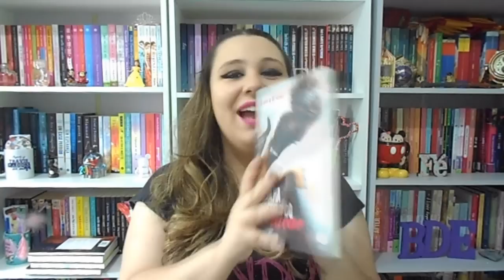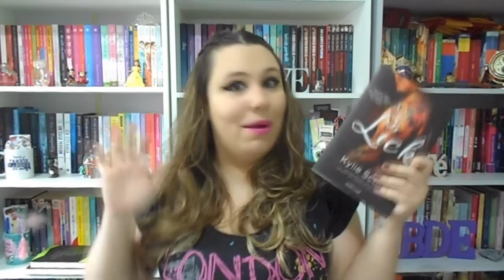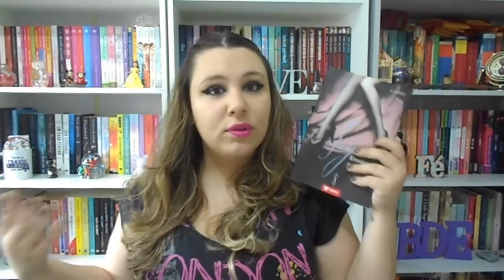Leituras do Mês | Setembro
Meu Primeiro Conto

Caixa Postal:
Izabela Lopes
Caixa Postal 27
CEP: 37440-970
Caxambu - MG